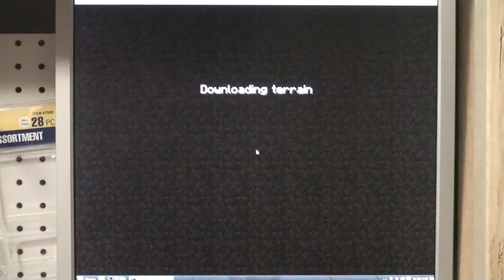Minecraft Traveling Schoolbus To The Cookie World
Elias visits Minecraft Cookie World